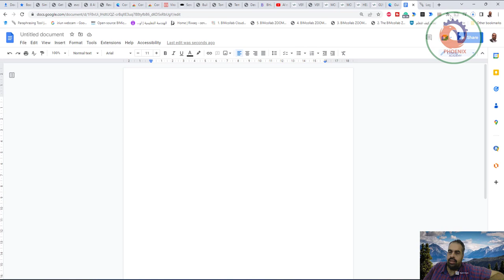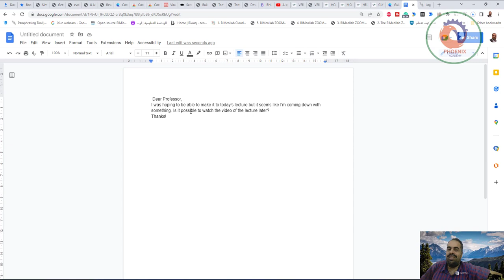وفر الوقت و اكتب باستخدام الذكاء الاصطناعي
❤️ روابط التواصل
✅ انستجرام